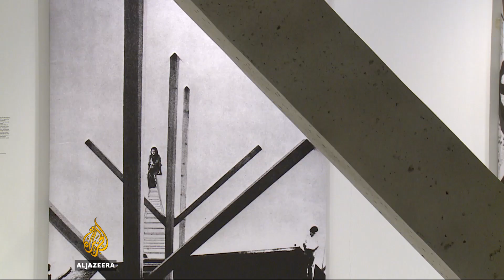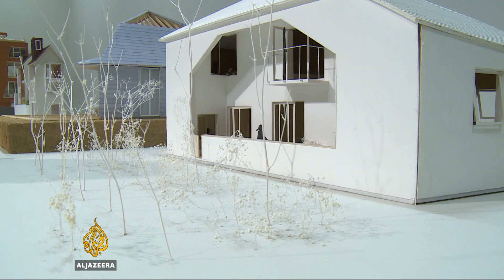Japanese architecture on display in new London show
A gallery in the UK capital is showcasing the work of Japanese architects from the past 70 years.
The exhibition features the work of 40 architects
Al Jazeera’s Jessica Baldwin reports from London.